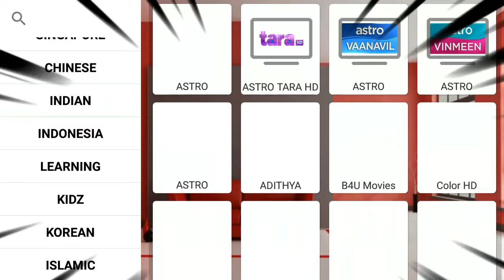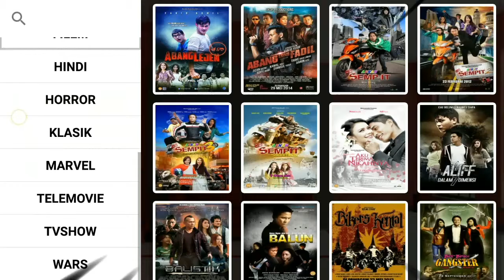Xstro Murah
Rm20/sebulan